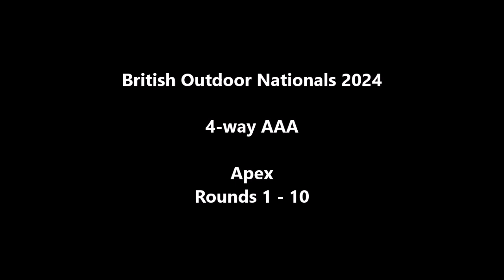British Outdoor Nationals 2024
4-way AAA: Apex.